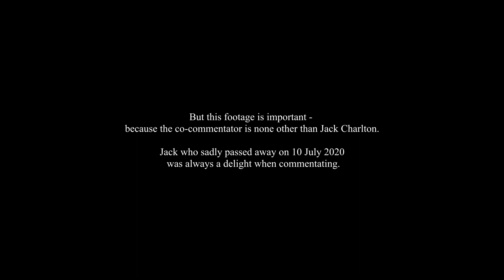Newcastle United v Derby County 31 Jan 1993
This match was during NUFC's promotion season from Div 1 to the Premier Lge. Sadly I have lost some of the footage from the game (Broadcast on The Match by Tyne Tees TV).and missed the goals...so I have added goals from the NUFC Season Review video sold by the club. I have put this up mainly because the co-commentator is the late Jack Charlton who sadly passed away on 10 July 2020. Jack was always really good to listen too as his Newcastle bias shines through. This also features Duncan Wood and David Mills of Tyne Tees TV. Newcastle's team at the time featured the likes of Lee Clark, David Kelly, Pav Srniceck (who also passed away far too young in 2015), Kevin Sheedy, Barry Venison and Rob Lee. A lot of Newcastle fans who remember this time fondly...should enjoy this!